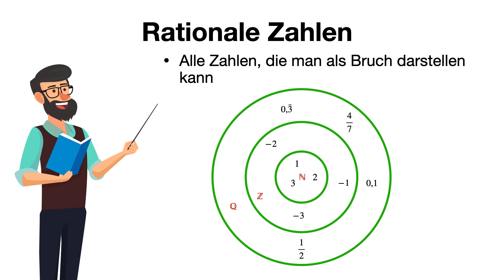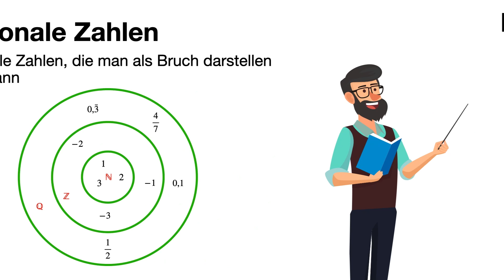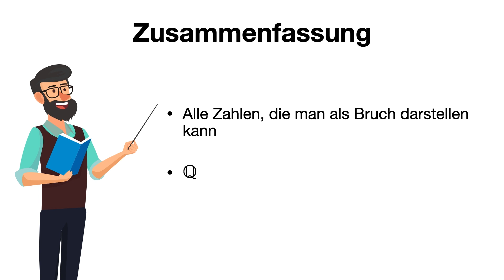Rationale Zahlen einfach erklärt | MatheMind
In diesem Video erklären wir euch, was die rationalen Zahlen sind!😍💪

0:00 Intro
0:09 Rationale Zahlen
1:00 Beispiele
2:07 Zusammenfassung